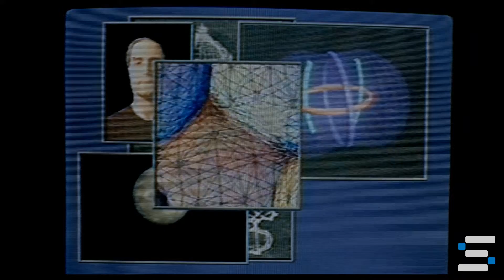Real Programmers React to The Lawnmower Man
Michael and Brad (real programmers/software engineers) watch The Lawnmower Man and give their reactions and thoughts on the movie, virtual reality, software, and technology in general...
The Lawnmower Man (1992) - Brett Leonard